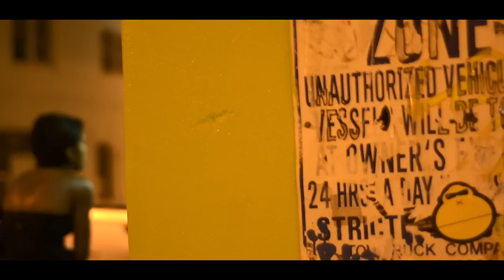Kendrick Lamar - Keisha's Song [UNOFFICIAL VIDEO]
Unofficial music video for "Keisha's Song (Her Pain)" from Kendrick Lamar's "Section.80" mixtape.

Directed by: Jay Woods/Alex Trotter
Shot & Edited by: Jay Woods

Featuring:
Jahaira Colbert as Keisha
Alex Trotter as Street Guy
Harrison Baker as Pick Up Guy
Doug Ward as Pimp
Bili Alaka as Police Sergeant